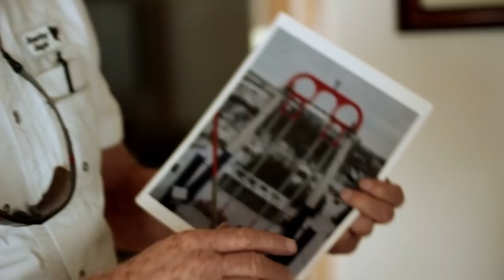I'm a Mormon, Grandpa, and Amusement Ride Inventor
Stan Checketts is a Mormon inventor who is always thinking about the creation of his next high-thrill amusement ride. But what brings lasting happiness are his family and his faith.